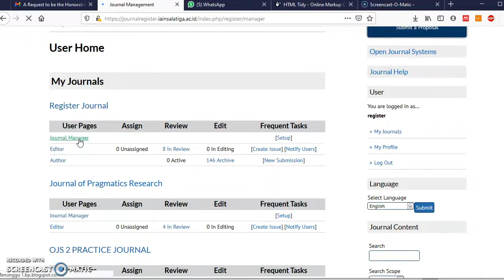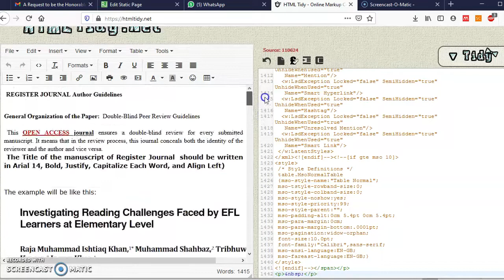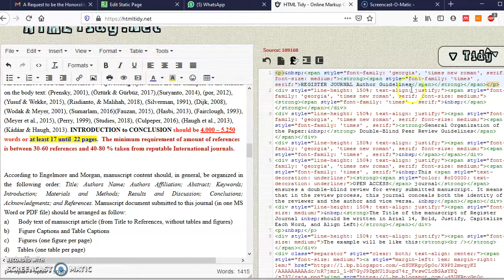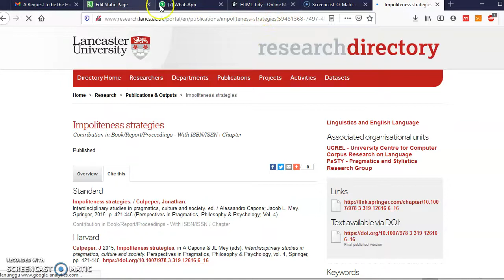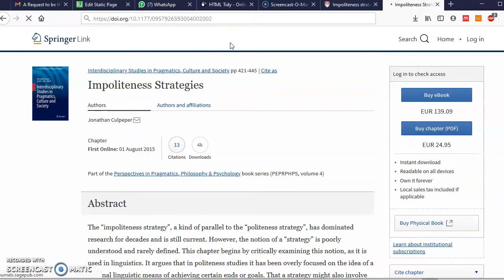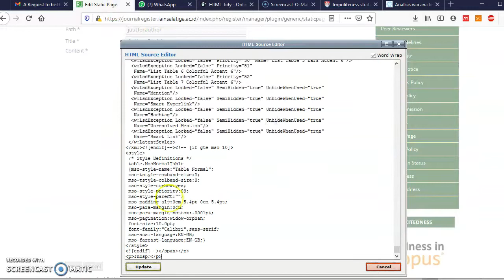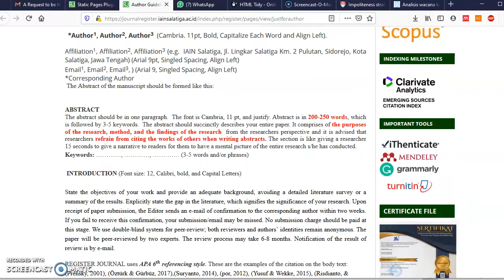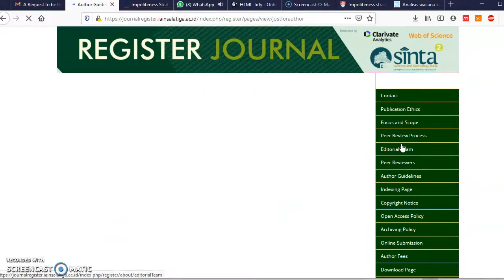Tutorial sederhana edit kode HTML dengan HTML Tidy dot net